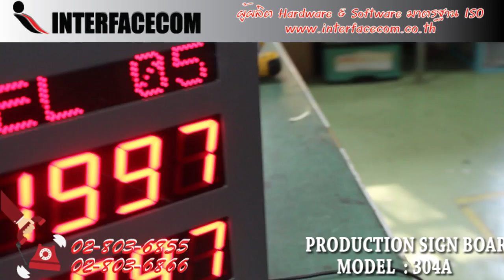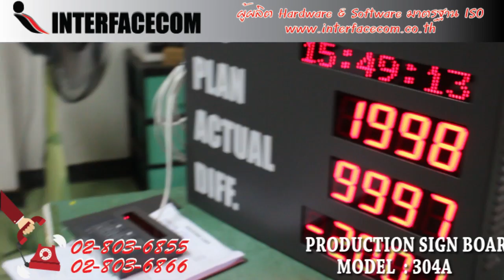396- รีวิว Production sign Board Model : PMS 304A